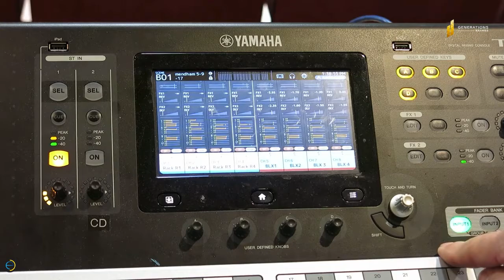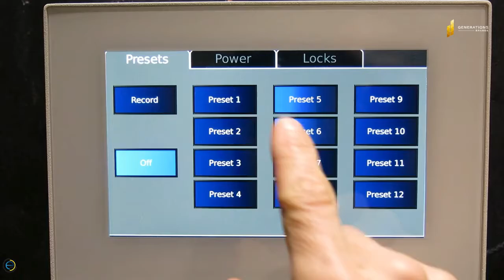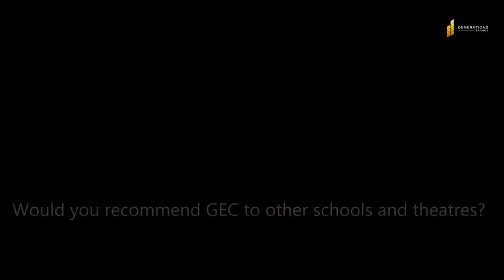West Morris Mendham High School | Theater Upgrade | Generations Brands